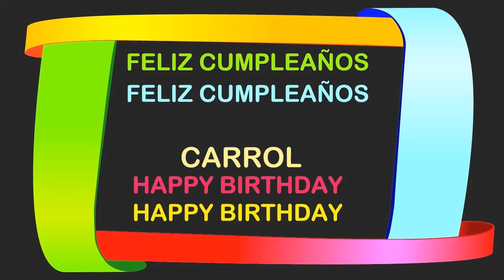Carrol Birthday Postcards & Postales